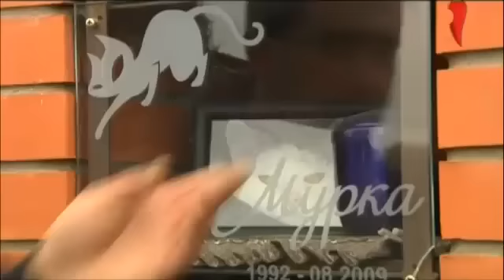Как я ездил в Москву)))) - Лучшие Моменты!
Шоу «Как я ездил в Москву» рассказывает о проблемах мегаполиса глазами простого человека. Проект построен на контрастных взглядах на ситуации в Москве, Владимира Виноградова, прославившегося в Интернете роликом «Как я поехал на войну в Чечню».